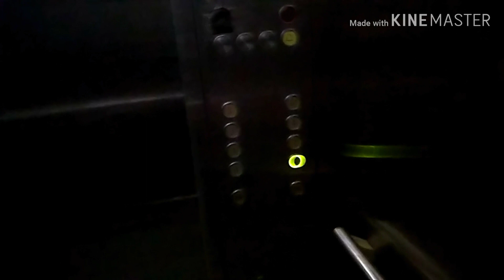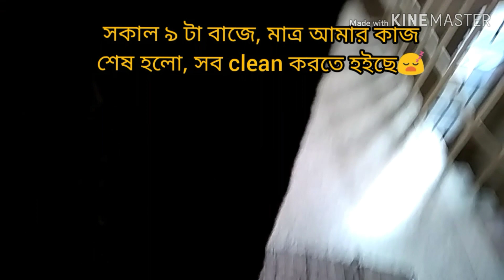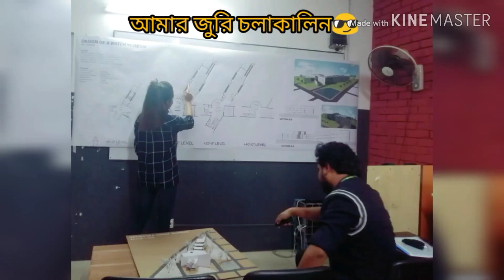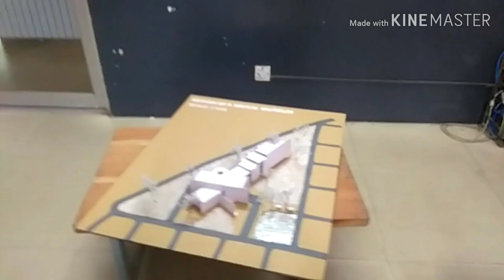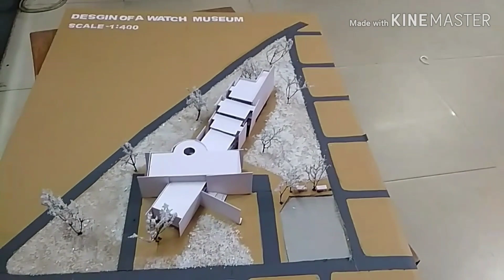জুরির আগের দিন কি ঝড় যায় আমার উপর 😐,,, আর্কিটেকচার লাইফের কিছু পেরাময় জিনিস শেয়ার করলাম,,,,,